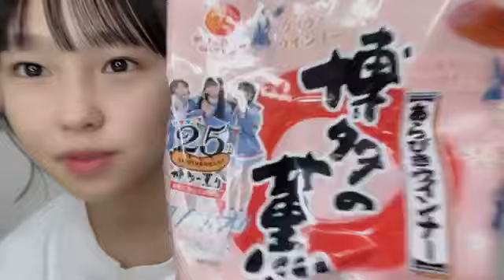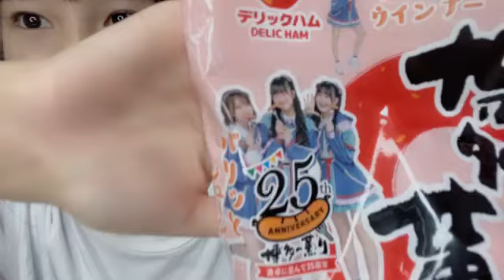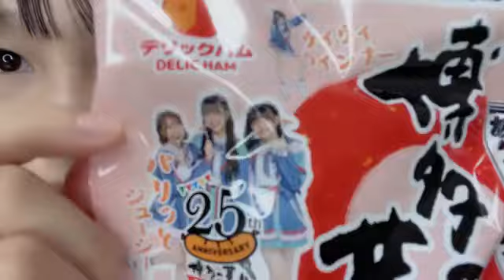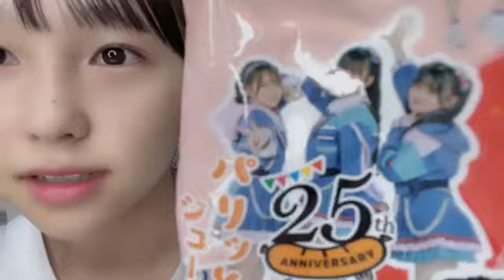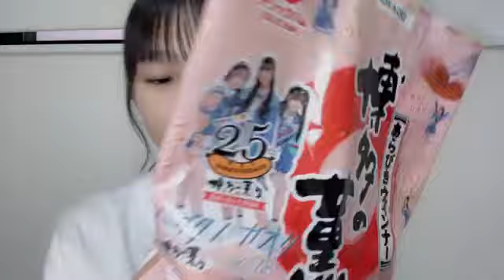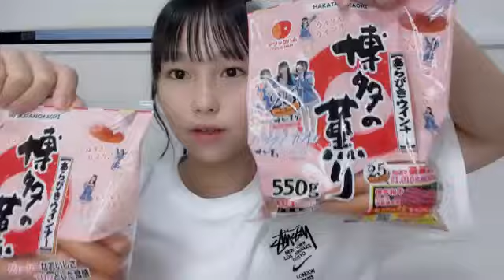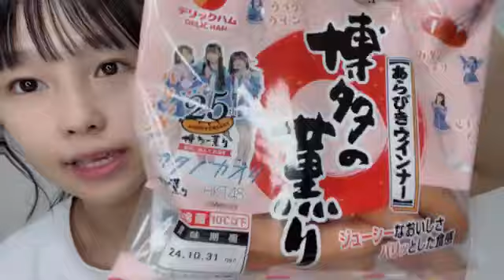立花心良 (HKT48) SR 2024年 10月1日 17時42分